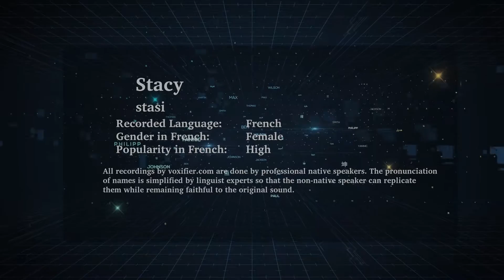How to Pronunce Stacy in French - Voxifier.com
This is the French pronunciation, gender, and phonetics recording of the name Stacy. The same name may exist in other languages with different pronunciations.